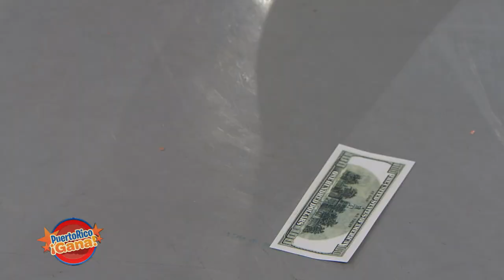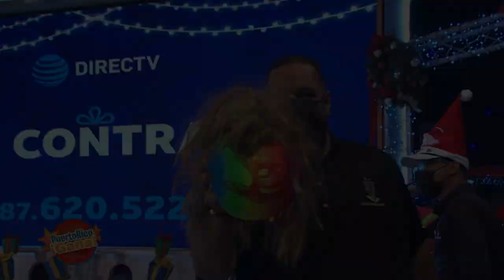Puerto Rico Gana - 12–07-2020- #1